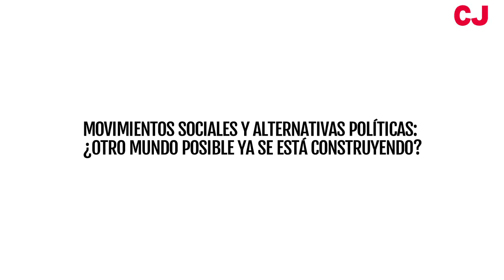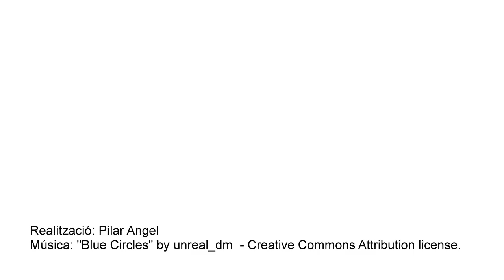Mesa 4: Movimientos sociales y alternativas políticas - Pepe Laguna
Las primaveras árabes, occupywallstreet, el movimiento YoSoy132 y el 15M son algunos ejemplos de cómo la indignación popular tomó las calles y las redes sociales en 2011 no solamente como resultado de una situación coyuntural, sino fruto de la necesidad de una transformación social profunda en la que la ciudadanía debía tomar parte activa. Tras ello aparecieron las mareas de colores, nuevas plataformas, colectivos anti-represión y por la soberanía de los recursos; resurgió el asamblearismo, la desobediencia civil, el cooperativismo y las grandes movilizaciones… ¿Qué ha cambiado desde entonces? ¿Qué pueden aportar los movimientos ciudadanos en la construcción de nuevas formas de participación y de hacer política? ¿Qué papel está jugando la Red en este cambio de rumbo g-local? Y desde la fe… ¿qué puede aportar la espiritualidad cristiana al trabajo que se realiza desde estos movimientos? ¿Qué podemos aprender los cristianos/as del trabajo que se lleva a cabo desde diferentes movimientos relacionados con la justicia social, el ecologismo o el feminismo?

Aquí tenéis la ponencia de Pepe Laguna, teólogo y músico.